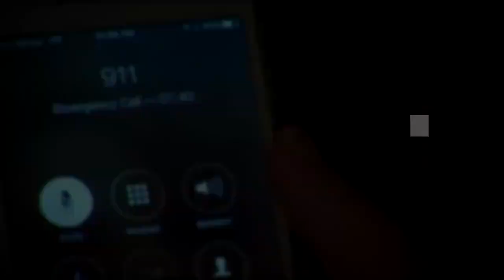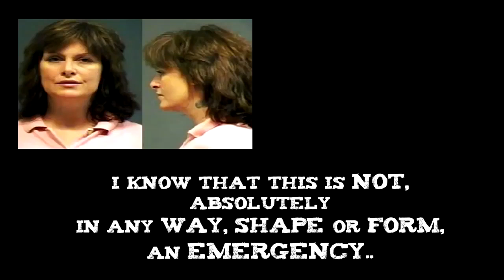A Lady called 911 for a cop to come back and be her boyfriend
And the cop she wanted, came back and arrested her.